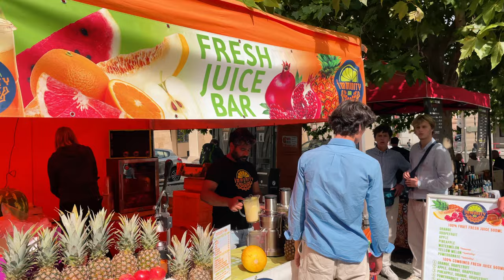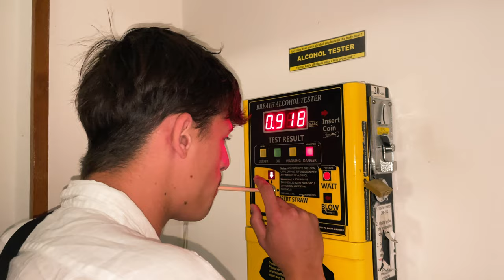Prague // A cinematic friends trip, 4k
My Gear For This Video :
Iphone 12

A video made on Final Cut Pro X